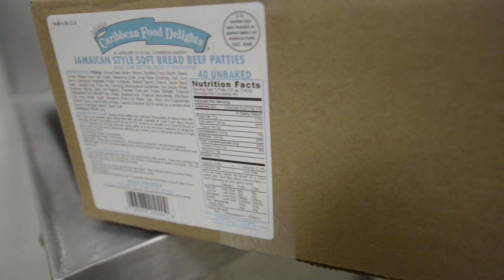How to Proof & Bake Meatloaf Patties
Meatloaf Patties are made with a bread crust that requires an extra step before baking called proofing.  Proofing the dough allows the dough to rise, but it has to be done right.  If the temperature of your proofbox or oven is too cold, the dough will need a lot more time to rise. If the temperature is too hot (more than 110°F), that may kill off the yeast and the dough may not rise at all.